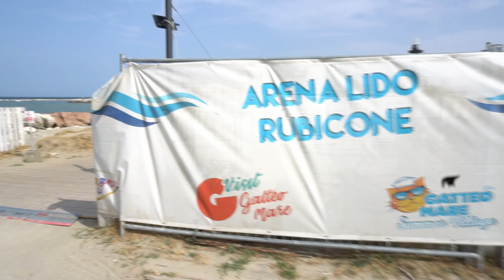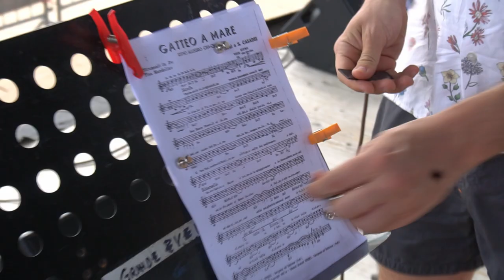tributo a Secondo Casadei - Lovesick Duo • Moreno il Biondo • Alessandro Cosentino • VLOG S02E14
E' stato magico suonare con l'orchestra di Moreno assieme ad Alessandro Cosentino, abbiamo suonato tanti brani di Secondo Casadei e qualche brano della tradizione americana, bello vedere come la musica abbatte anche le barriere linguistiche
Il nostro nuovo album su Spotify ▶️
La nostra playlist su Spotify ▶️